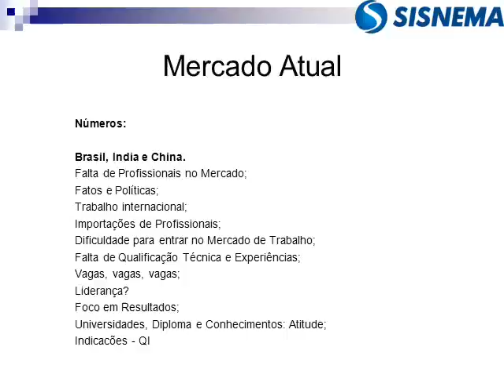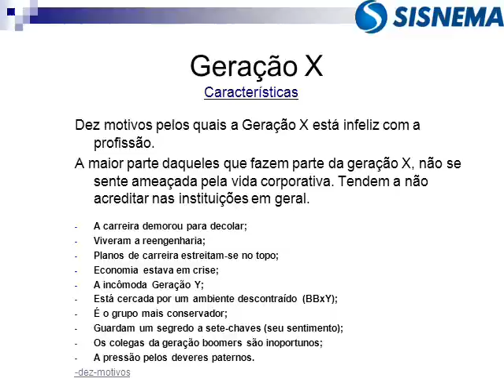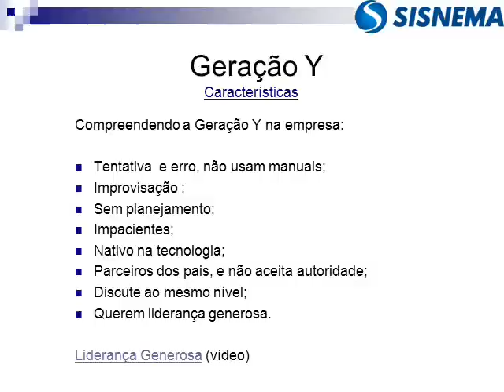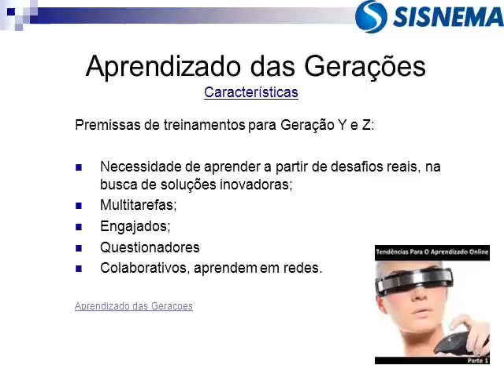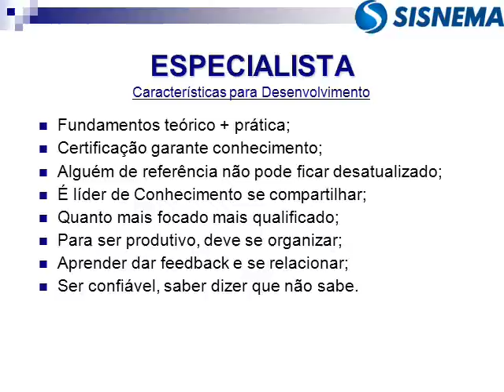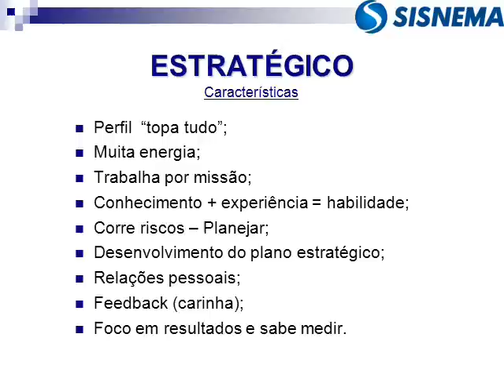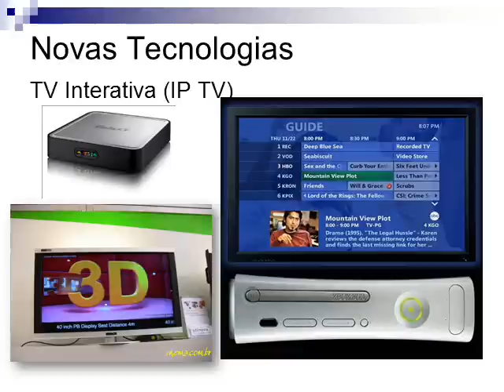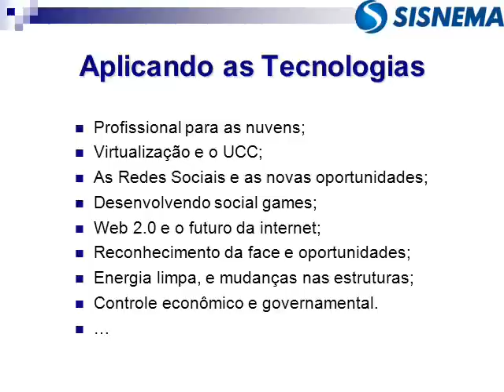Evento Carreiras de TI SISNEMA.wmv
A palestra Carreiras e Negócios em TI foi ministrada por Nei Maldaner, Diretor de Estratégias da SISNEMA, em Porto Alegre. No evento foram abordadas os caminhos que os profissionais podem seguir na área de tecnologia, além de perfis e características das Gerações X, Y e Z no mercado de trabalho.